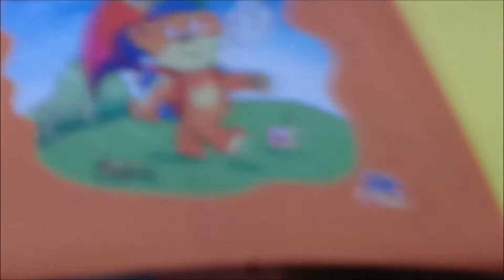NINA HAGEN "WE WANT PEACE" (Lenny Kravitz) LIVE DORNSTADT 15/06/2017 (video)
GOOD QUALITY ! This bootleg was recorded at Wudzdog Festival in Dornstadt, Germany. Cover of Lenny Kravitz.